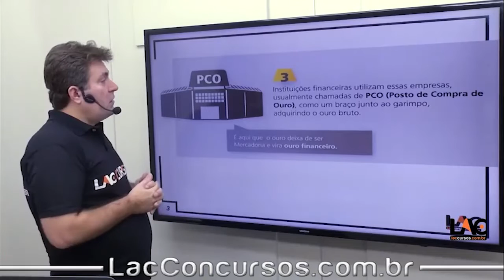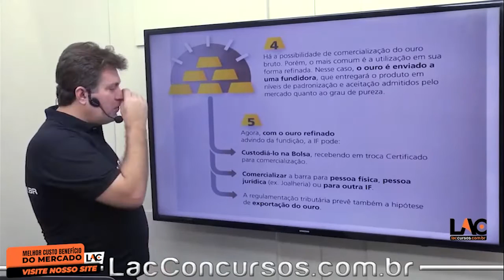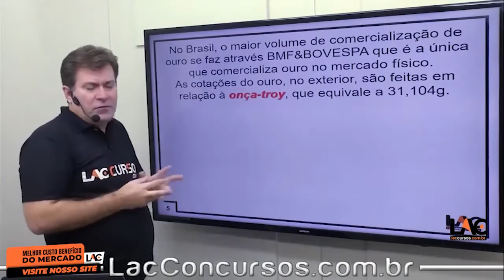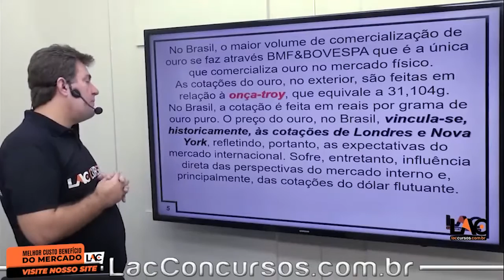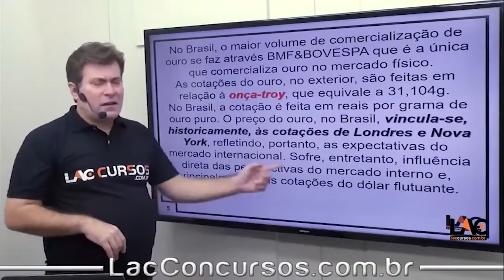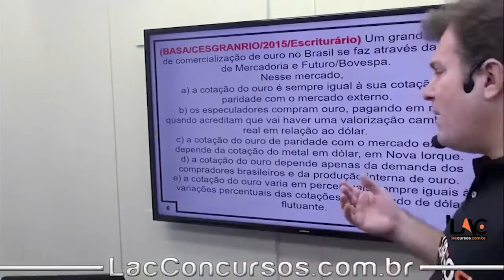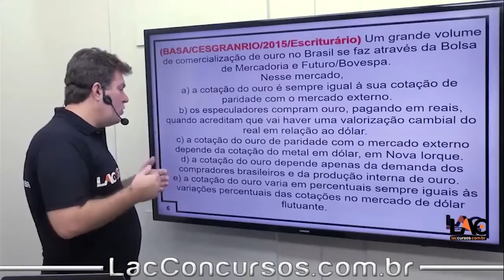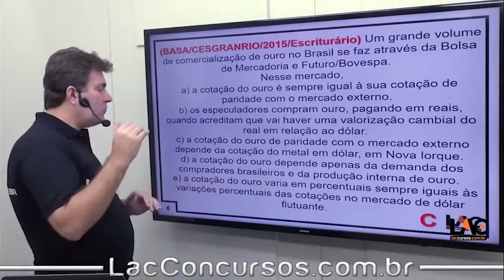BANRISUL 2022 - AULA 23/232 - Operações com Ouro